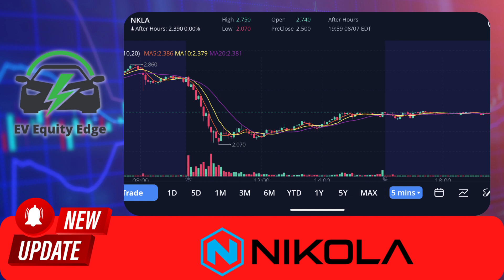Stock Market Shocker! Nikola Corp 📊 Bounces Back 🔥